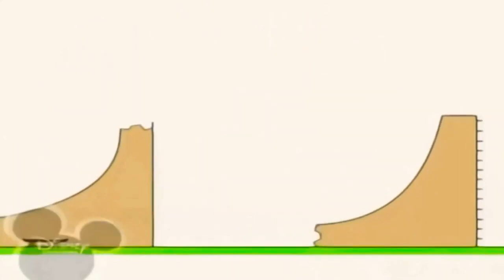10 серпня 2022 р.